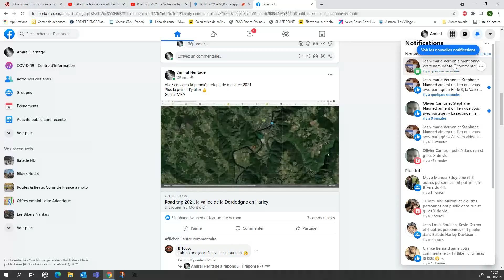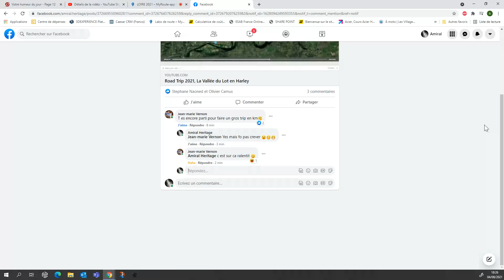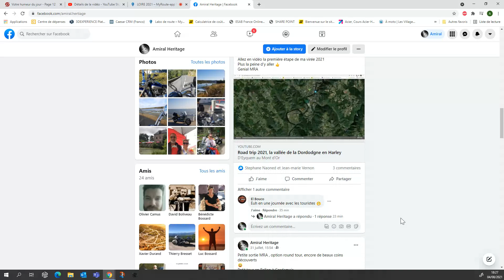Road Trip 2021, La Vallée de la Loire en Harley